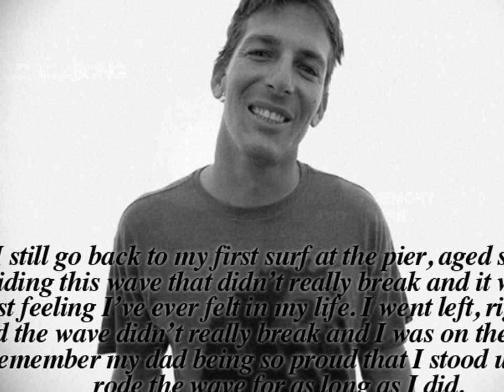Andy Irons Tribute -_Reggae Music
My tribute to one of the greatest, R.I.P. Andy Irons. My respect to the family Irons.

If you wanna know what says before the last photo, here it is :
     "I still go back to my first surf at the pier, aged seven. Riding this wave that didn't really break and it was the best feeling I've ever felt in my life. I went left, right, left and the wave didn't really break and I was on the glide. I remember my dad being so proud that I stood up and rode the wave for as long as I did."
  Thats was he answered to the Stab Magazine in a interview recorded on October 15, 2010, at 10:15am, when "Stab Mag" question him  "  When you need to put your mind in a good place, what beautiful memories do you revive?  "

- NO COPYRIGHT INFRINGEMENTS INTENDED I DO NOT OWN AT ALL THOSE PICTURES. I FOUND THOSE PICTURES ON THE INTERNET.
- I ONLY OWN THE SONG, THE FIRST FIVE PHOTOS OF THE SUNSET AND THE VIDEO, MADE IT WITH WINDOWS MOVIE MAKER AND THE SONG WAS MADE WITH FL STUDIO.